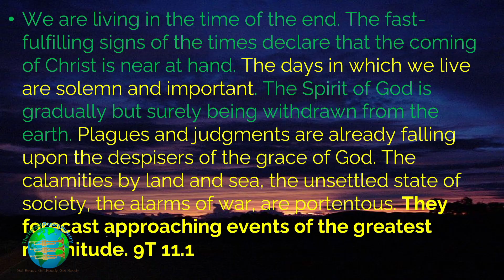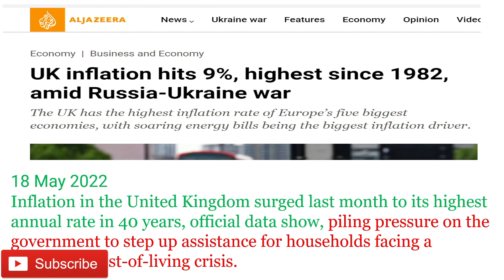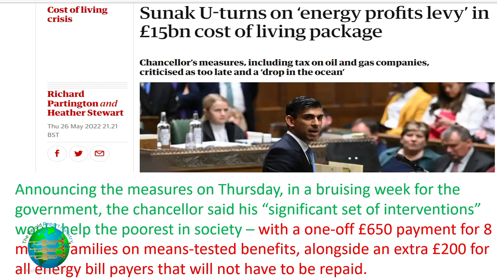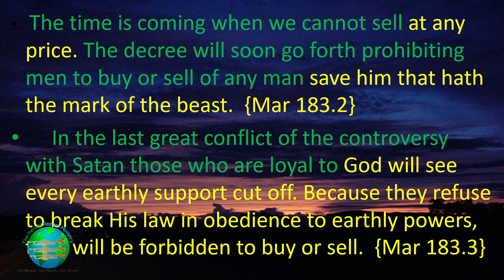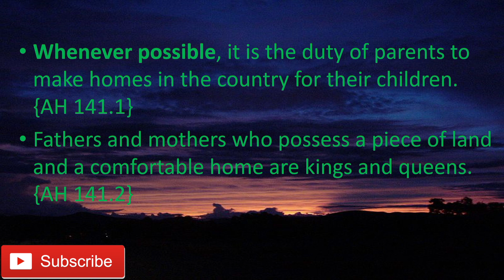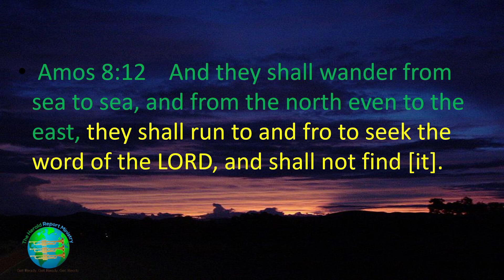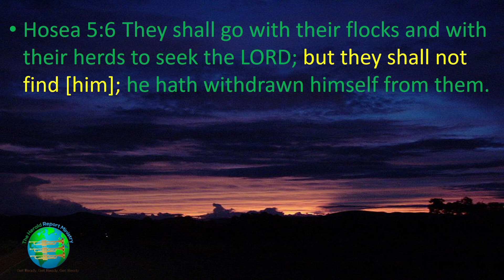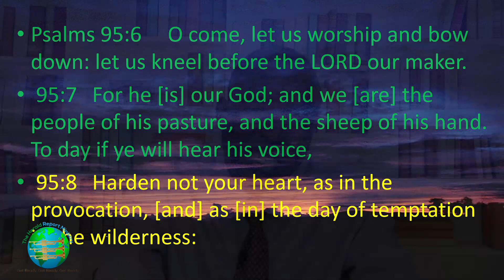UK inflation hits 9.1% !! || Cost of living Crisis || The close of probation || Elder K Chigogora